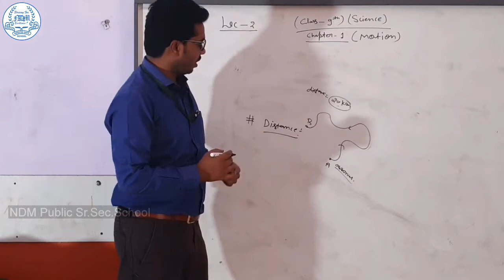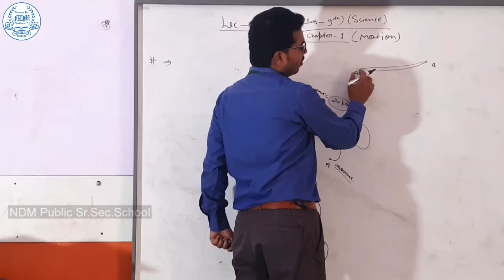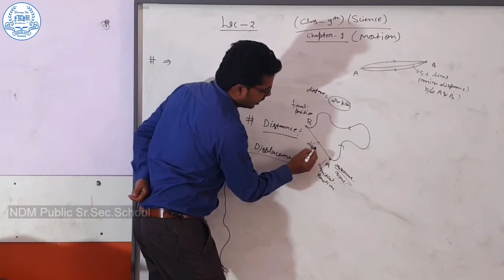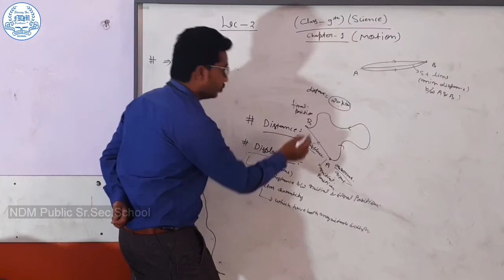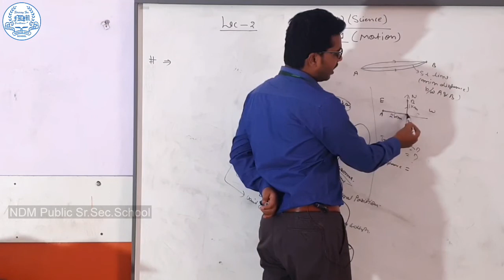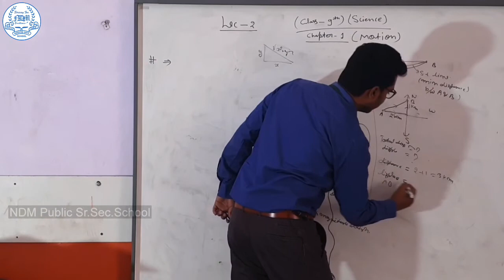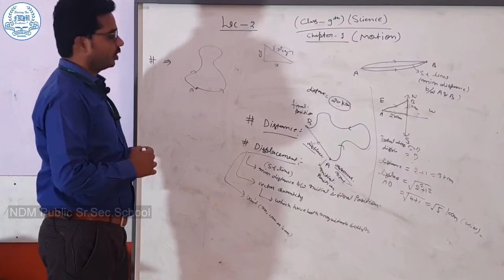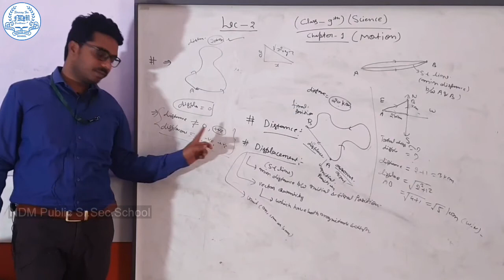Online classes (Class 9th) NDM Sr. Secondary School Punhana Mewat)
9th Class - Science
Chapter 1 Motion
Lecuture -2 (Science)